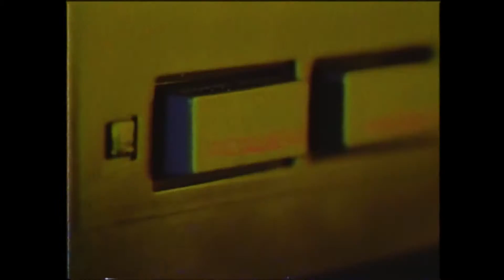NES Classic Mini : nos impressions venues des années 80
Que vaut la réédition miniature de la NES ? La rédaction d'IGN vous partage son avis !